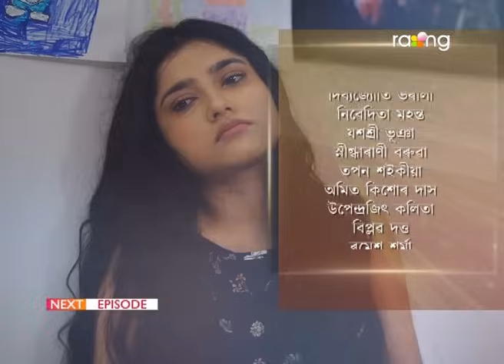Baraxun - বৰষুণ | 01st Oct 2022 | Ep No 48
মুকলি আকাশৰ তললৈ অৰ্ণৱ ওলাই আহিব পাৰিবনে?